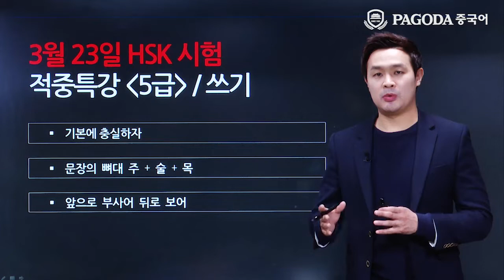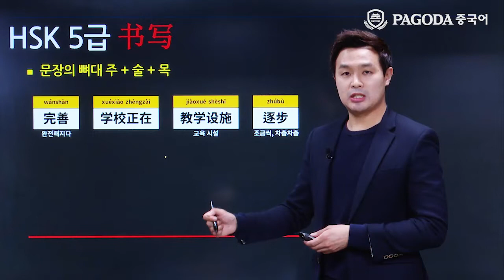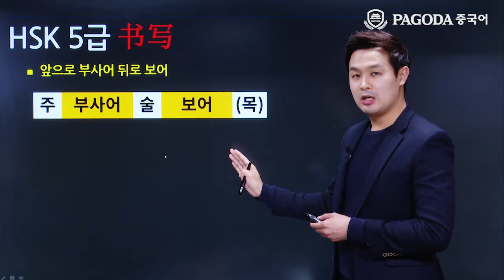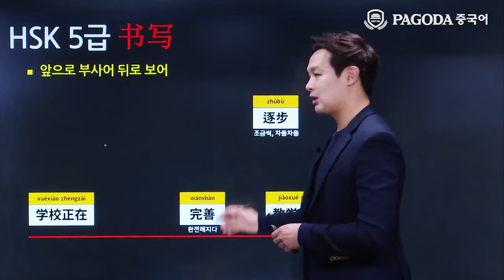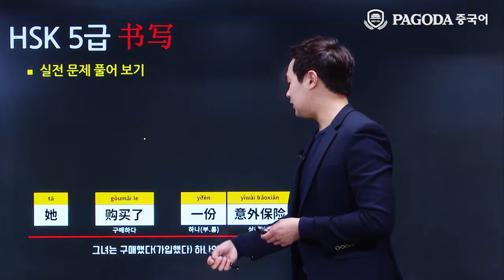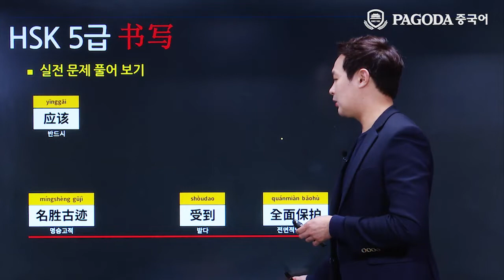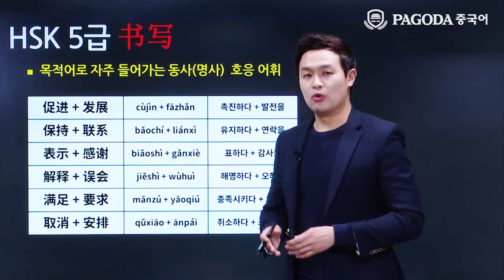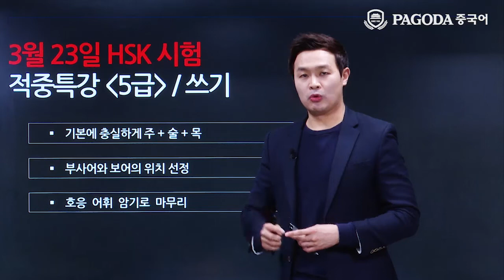[파고다HSK] 19년도 3월 HSK대비 적중특강 5급 쓰기 백승민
2019년 3월 23일 HSK 5급 정기 시험대비 HSK 적중특강!